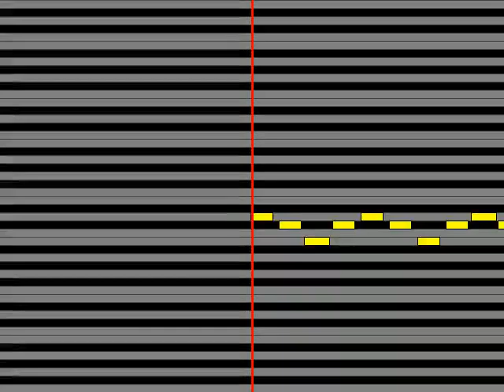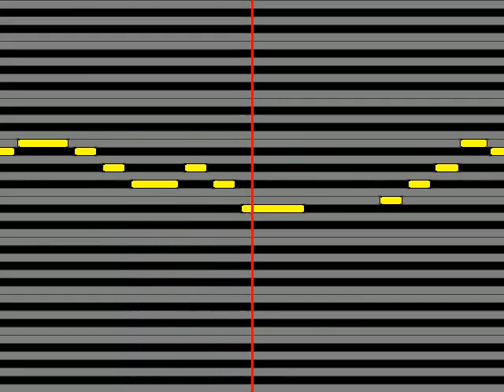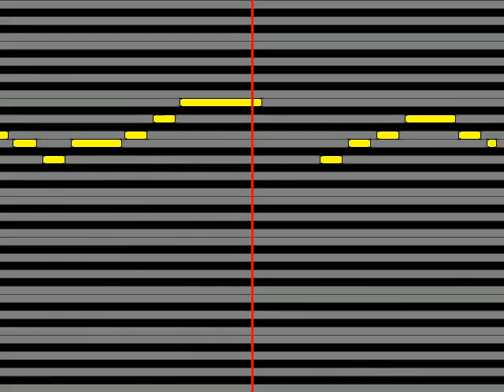【ガイドメロディ】 ORANGE CARAMEL 魔法少女Japan Ver